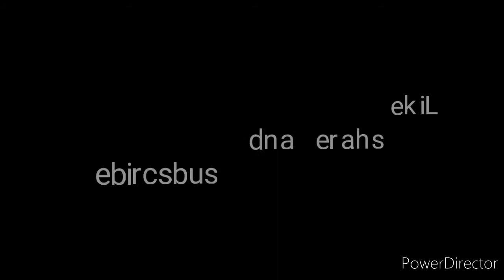Sandwich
Indian street food/Breakfast and evening snack